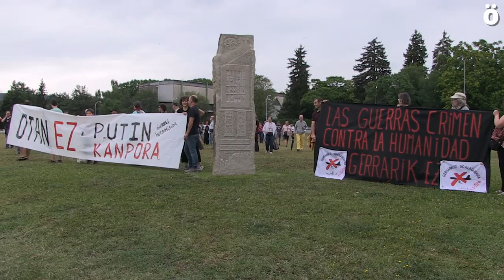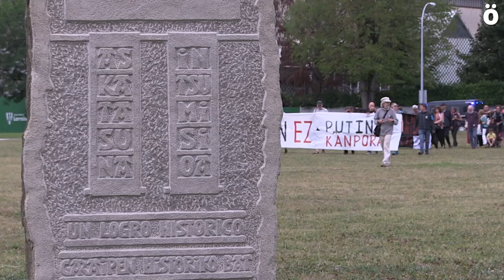Manifestación en Iruñea contra las guerras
La Plataforma de Insumisión a las Guerras ha realizado este mediodía en Iruñea una manifestación para exigir que las guerras se paren desde donde se organizan, denunciar el papel bélico y desestabilizador de la OTAN, su papel en esta guerra y también el rechazo a la invasión de Ucrania. El próximo dia 30 han convocado una bici manifestación coincidiendo con la cumbre de la OTAN que se celebra en el país vecino.